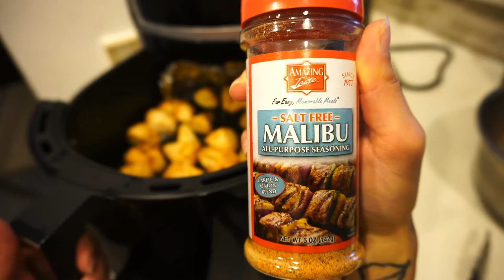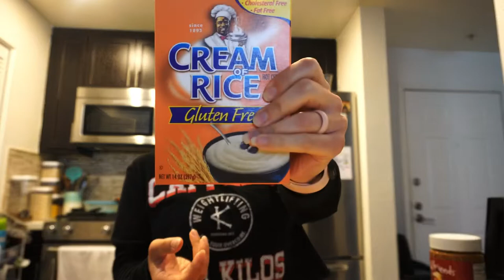9 WEEKS OUT | WHAT I EAT, ALIENWARE LAPTOP | INBA VLOG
Hey guys!

9 weeks out video and still learning so much. This video shows you much of what Mirna eats in a typical day and Chaz's new laptop, he's hella stoked about. Thank y'all for watching!